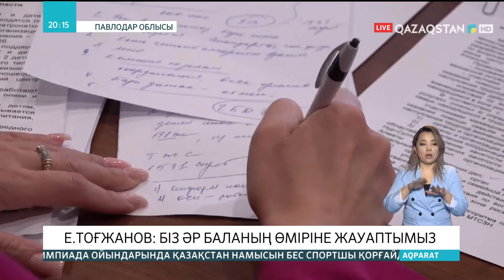Ералы Тоғжанов: Біз әр баланың өміріне жауаптымыз